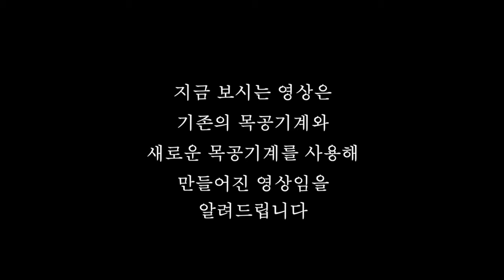목선반 디자인소품A wood lather design prop A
*쇼핑몰 주소
* 우드로이현  Woodro Leehyun
* 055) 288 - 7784 (경남 창원 본사)